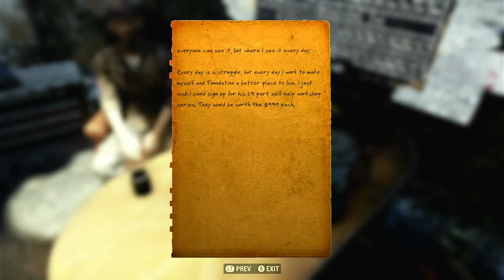"Ward's Journal" - Fallout 76 Note Location